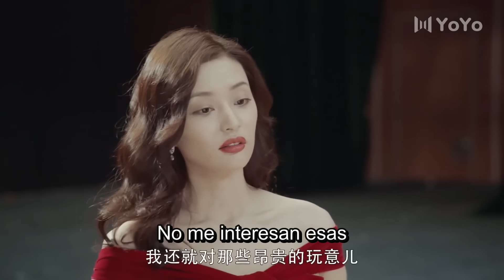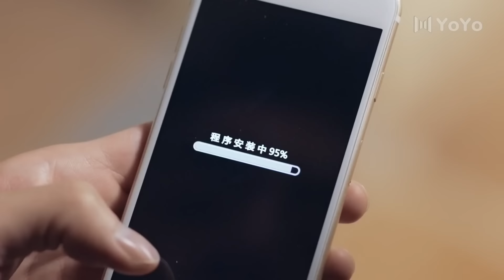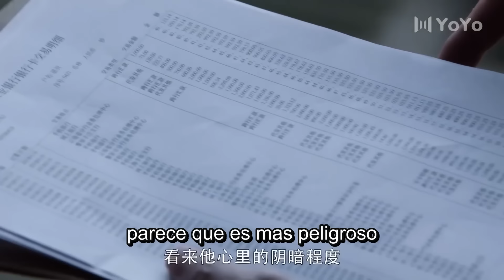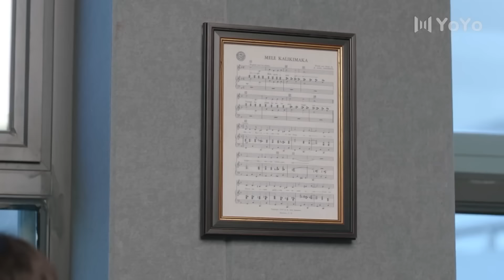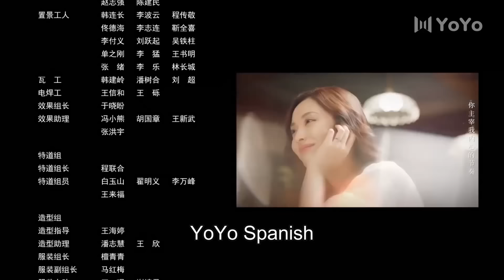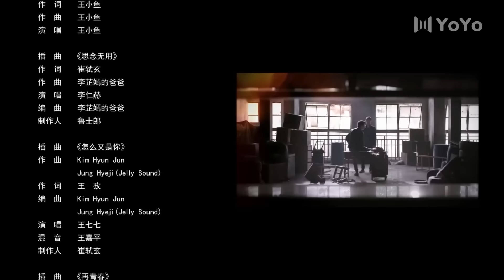【Sub Español】Amar EP05 | To Love | 最初的相遇，最后的别离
💬Sinopsis:
Yan Jin, un empresario que solía trabajar como policía, decide investigar un caso de narcotráfico que provocó la muerte de su amigo cercano hace muchos años. Decide infiltrarse en la organización como policía encubierto, y en el proceso llega a conocer a Ji Xiao'ou. Esto hace que Zhan Yu Meng, quien está enamorado unilateral de ella, esté celoso. Sin embargo, más tarde, Zhan Yu Meng fue asesinado y Yan Jin se convirtió en el sospechoso número uno. Con la ayuda de Ji Xiao'ou, Yan Jin se propone limpiar su nombre e investigar el asesinato de su amigo cercano.